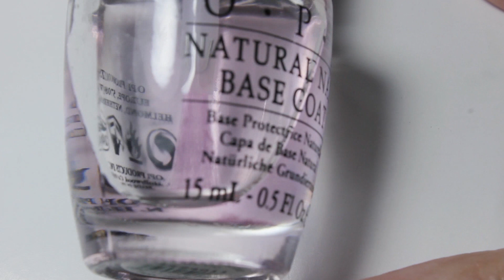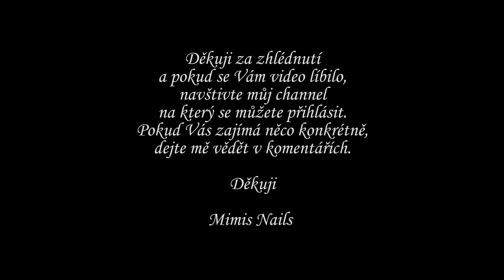Tutoriál na "Holografickou polka dot" manikúru.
Veselá a přitom elegantní manikúra vylepšená zlatými ozdobami.

Použité laky:
Llarowe - "Bea stings" (rúžová)
bílá akrylovka